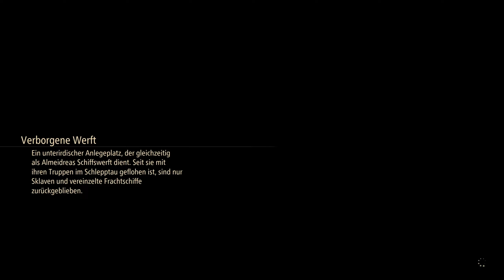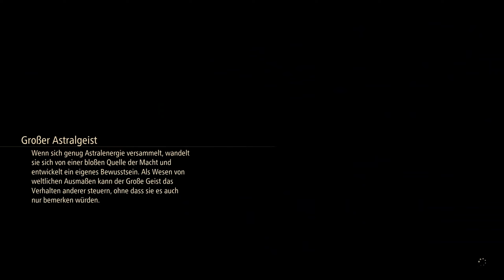TALES OF ARISE: Staffel 2 [#057] [2K] - Der komplette Eulenwald! | Let's Play